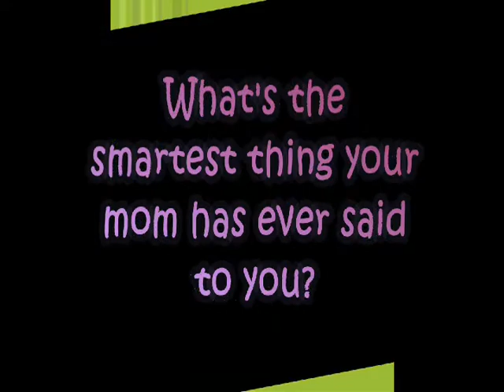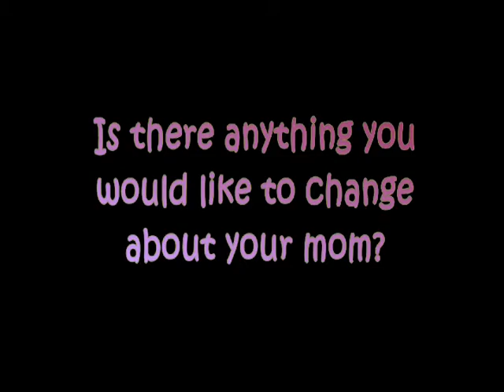GHC-Mother's day-2010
Mother's day at Global Harvest Church, Bloomington, MN